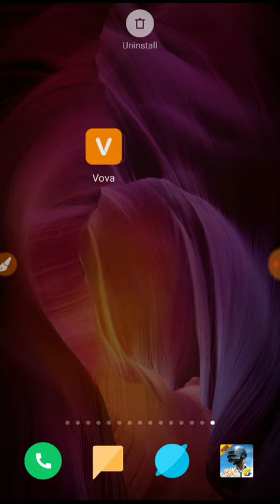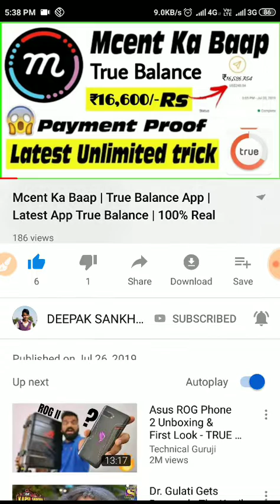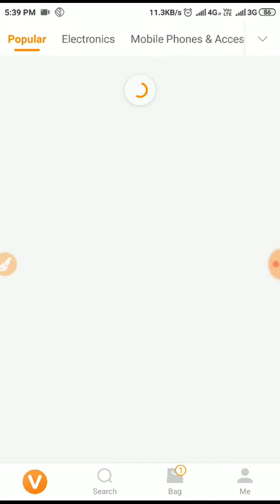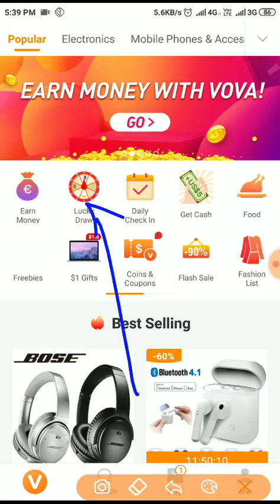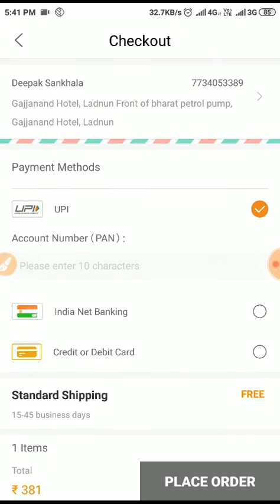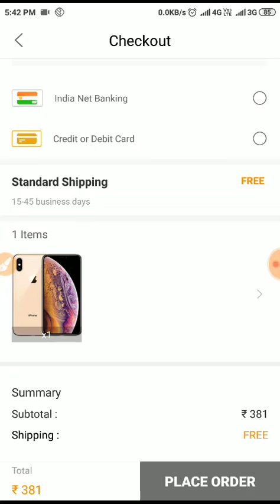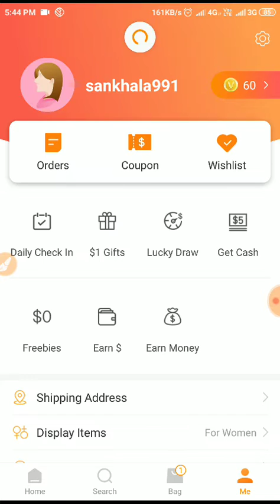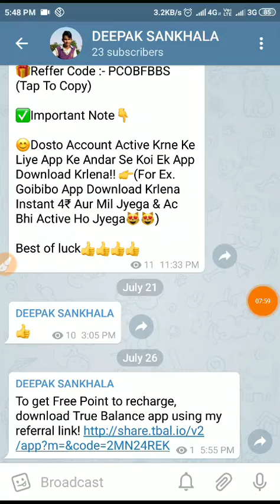Vova App all details 🔥🔥🔥